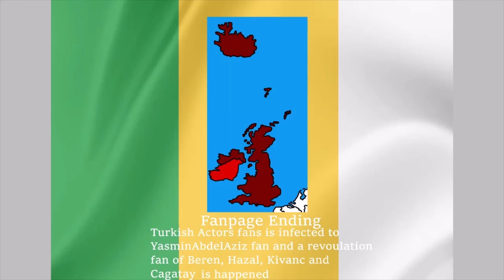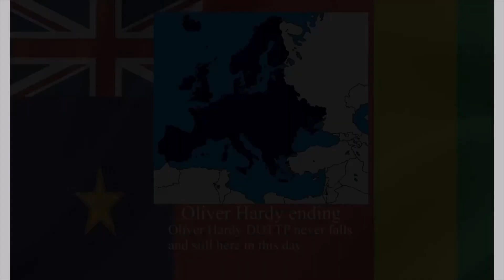All ending of me كل نهايتي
0:00 Egypt Anthem
0:10 Frédéric Chopin's Piano Sonata No 2 in B flat minor, Funeral March [HD]
0:23 Egyptian Coptic Anthem
0:35 Turkey Anthem
0:44 Egypt anthem (Music)
0:56 Frédéric Chopin's Piano Sonata No 2 in B flat minor, Funeral March [HD]
1:03 Israel national anthem
1:13 Uk anthem
1:23 Uk anthem
1:30 German Reich